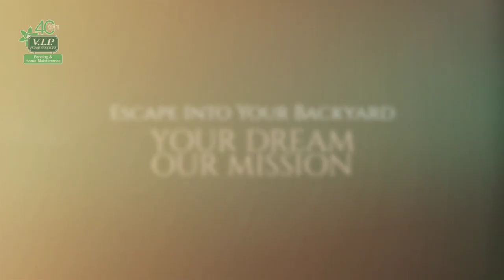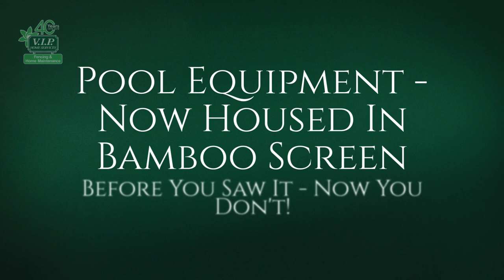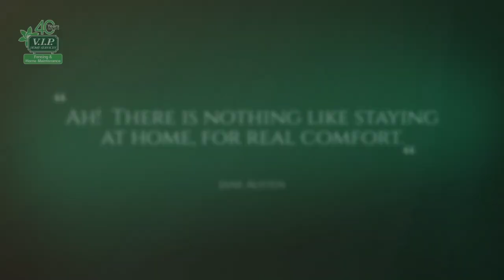Escape Into Your Backyard - Private Oasis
A Customer Journey To Refurbish Their Very Own Private Oasis!

Andrew and Delphine have a property in a picturesque estate in Frankston South, the property is very private and oasis like. Initially they contacted us to install a new back paling fence and so we dispatched Harley Smith - V.I.P. Fencing and Home Maintenance - Mornington, to assist them with this task!